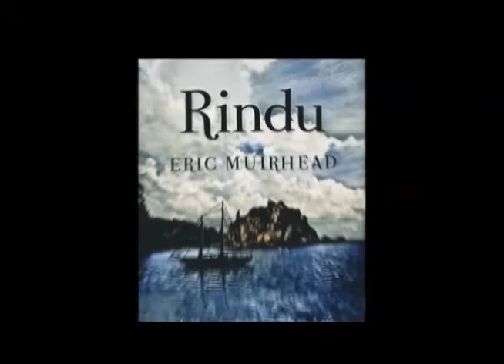Bio of Eric Muirhead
Eric Muirhead was born in Dallas, Texas graduated cum laude from Yale, moved to Houston, left medical school, and drove a taxi. Cab Tales is his first novel, the second edition of which is published by Ink Brush Press. Graduating from Rice with a Master's Degree in English literature, he then went to Labuan, East Malaysia for eight years with his wife, building a fifty-three foot gaff-rigged schooner on the beach and sailing it across the Pacific to Hawaii. Teaching at Chadwick School, Palos Verdes, CA, he wrote Rindu, a novel about his experiences in the fabrication world of offshore oil. Returning to Houston, he taught at San Jacinto College for twenty years before dying in a tragic accident in 2012.